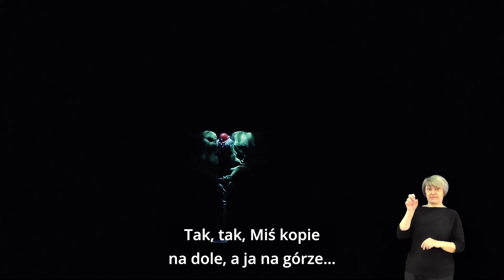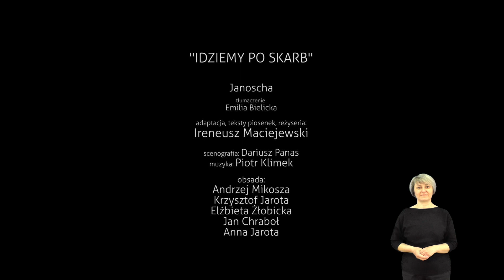Idziemy po skarb PJM i NAPISY